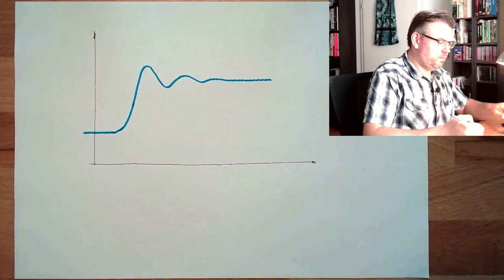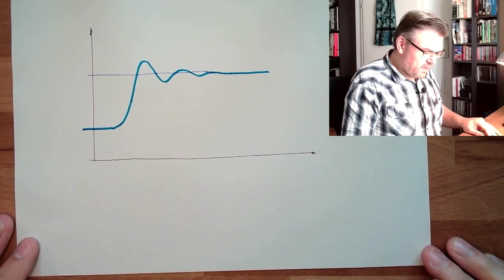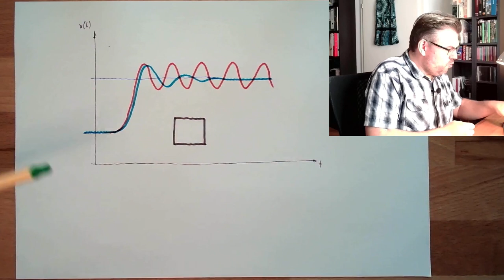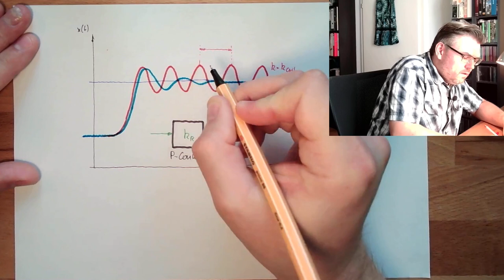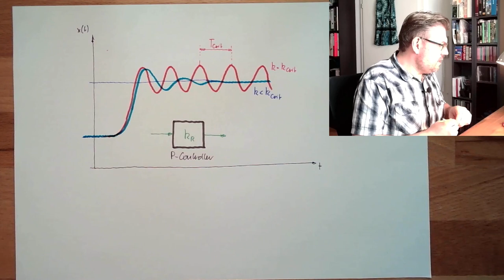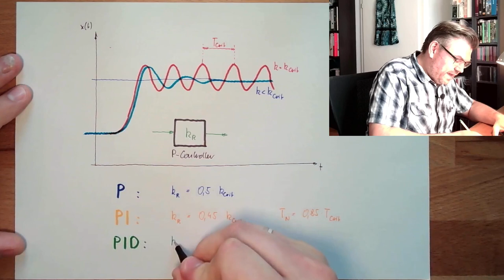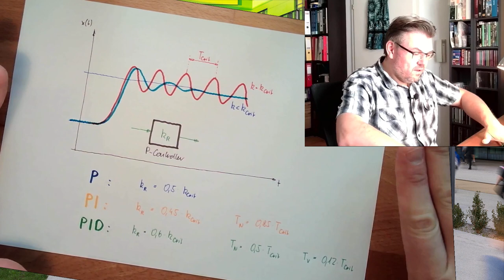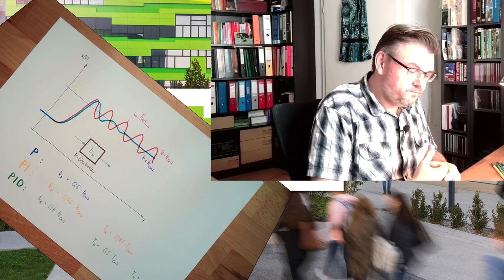Control 66: Tuning according Ziegler and Nichols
Here we learn somthing about the Zigler/Nichols methode to tune closed loop control systems. We will get to know the methode and it's advantages and down-sides.